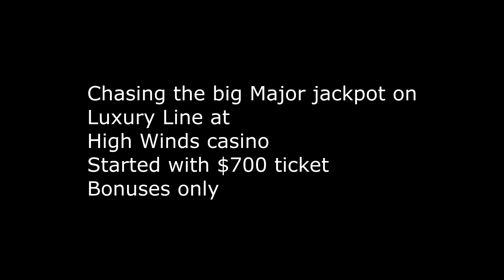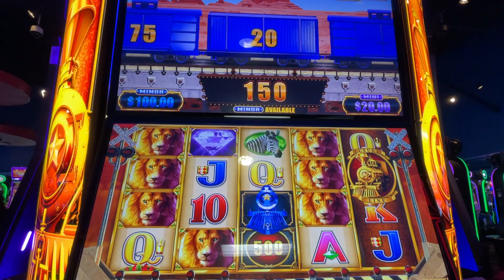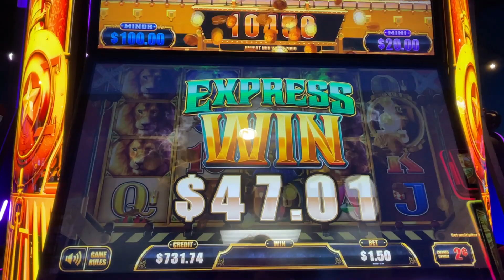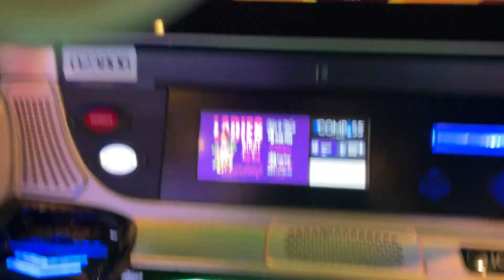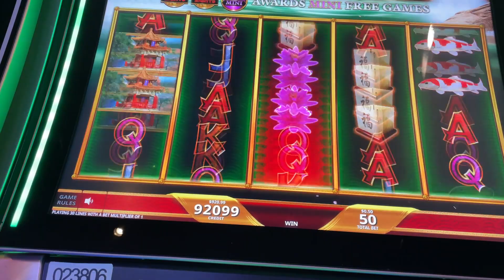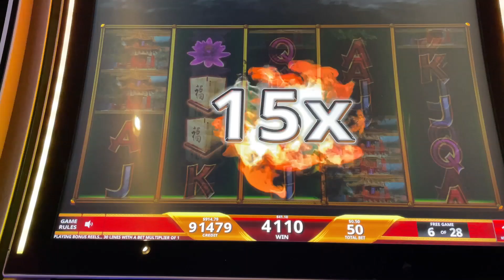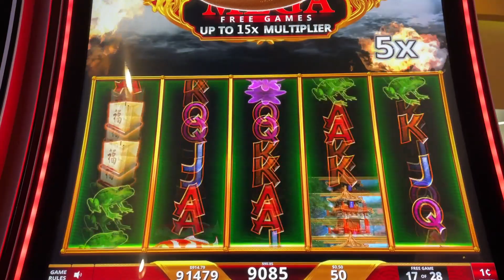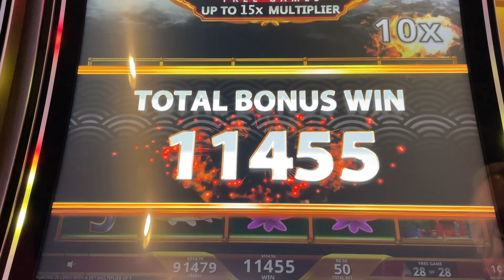Big wins on small bets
I just love betting small and winning over 100x my bet!